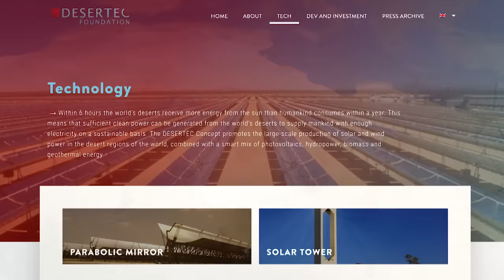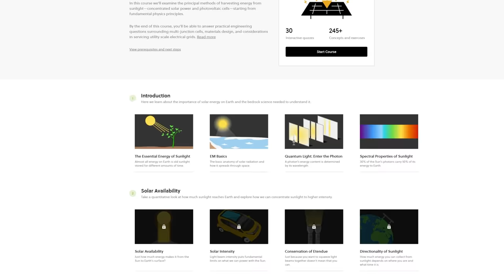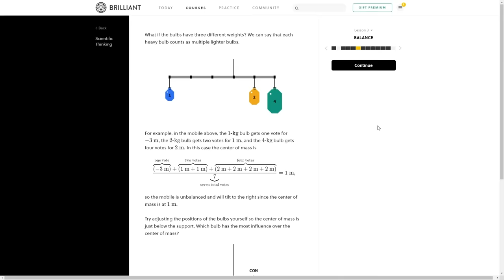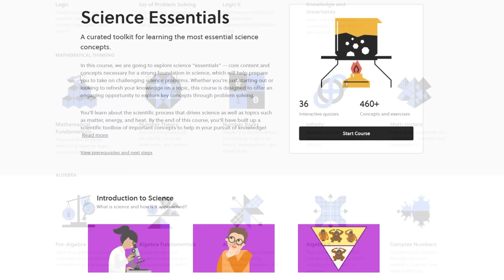What If We Covered the Sahara With Solar Panels?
Select video clips courtesy of AP Archive